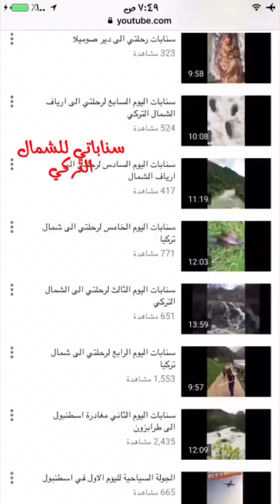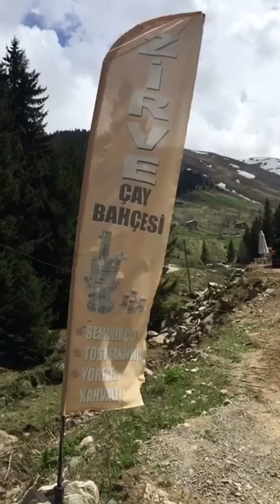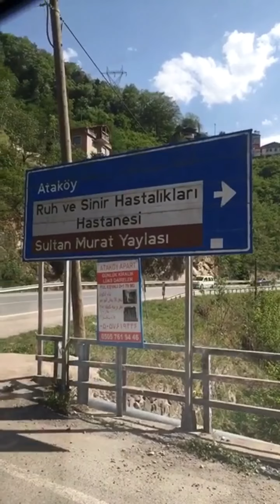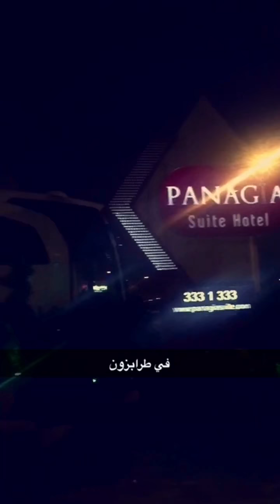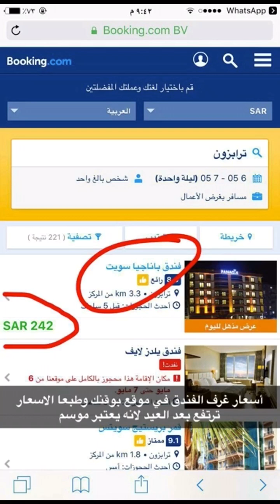ديمر كابي والسلطان مراد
Demirkapı ..سلطان مراد Sultan Murat .. في الشمال التركي قريبه من اوزنجول Uzungöl .